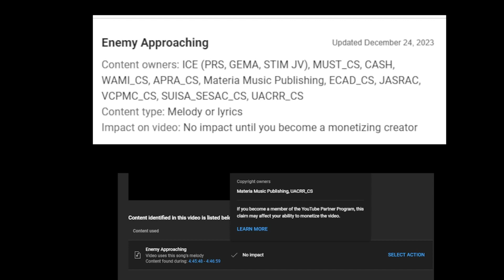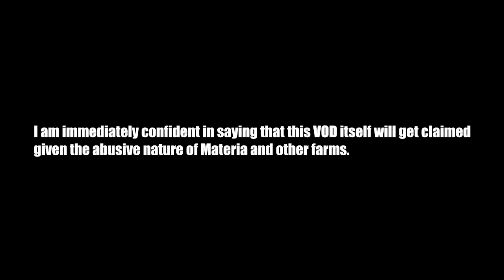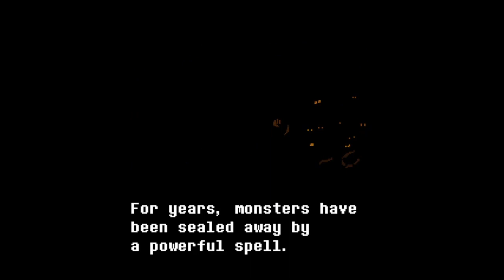Copyright Rhythm Mines - Undertale Yellow PT 02 (Flamie)